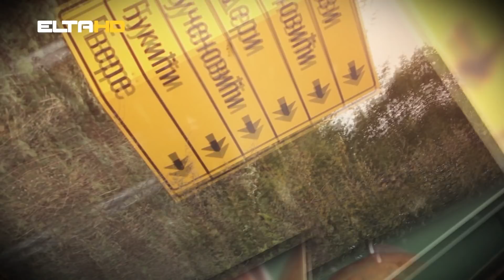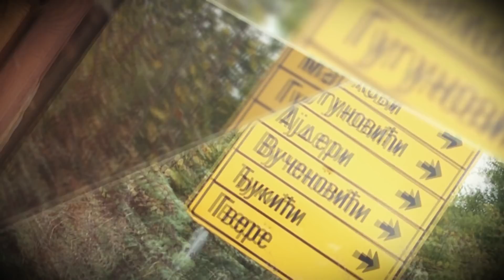PUTOKAZI - Manjača 2018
Ciča zima duva vjetar na Manjači snijega metar. Debeo minus i snijeg do pasa, ponukao nas je da posjetimo plato planine Manjače, da obiđemo mještane, da popričamo po koju. Čim dođosmo,  mještani Savanovića rekoše nam da pamte i hladnije zime i dubljnu prtinu. Ništa ovo nije, ušuškaj se dobro, prirpemi hranu za stoku i nemaš brigu, kaže jedan od najstarijih pastira na Manjači Dragomir Savanović.  Plato planine Manjače, ovih dana je obišao i predsjednik Skupštine grada Banjaluka Zoran Talić.